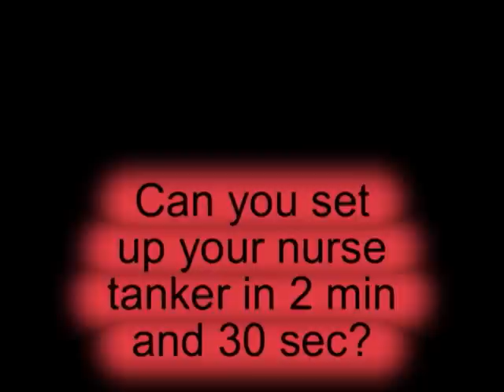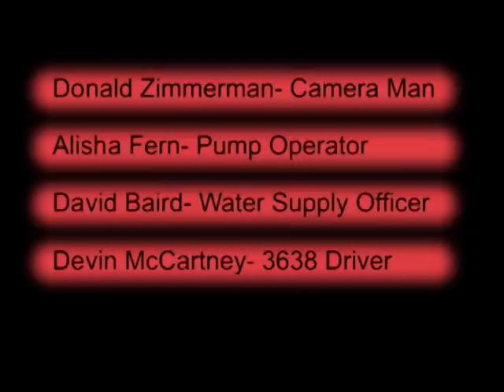Hambden Fire Nurse Tanker Set Up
17 year old female explorer sets up nurse tanker by herself in 2 min and 30 sec.  Can your department do that???